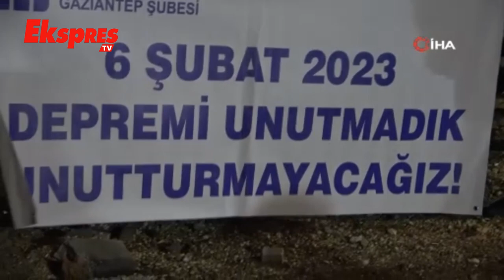Depremde Hayatını Kaybedenler İçin Kuran-ı Kerim Okutuldu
6 Şubat depremlerinde yıkılan ve 134 kişiye mezar olan Gaziantep’teki Ayşe-Mehmet Polat sitesinde depremin yıl dönümü dolayısıyla 04.17’de ölenler için Kuran-ı Kerim okutuldu.